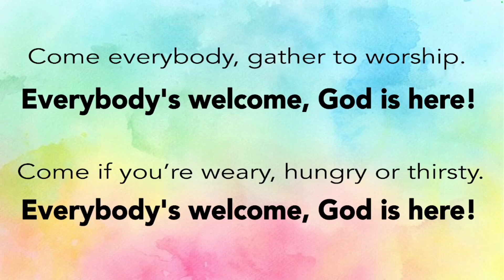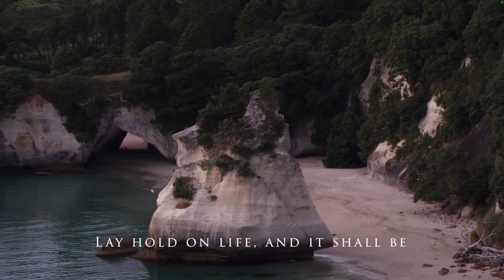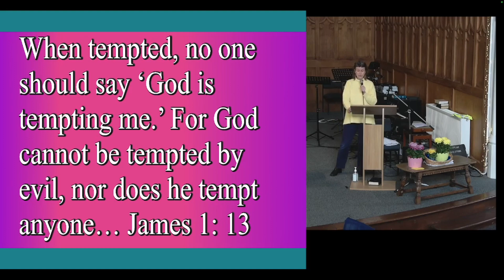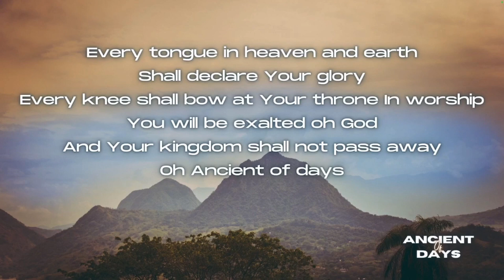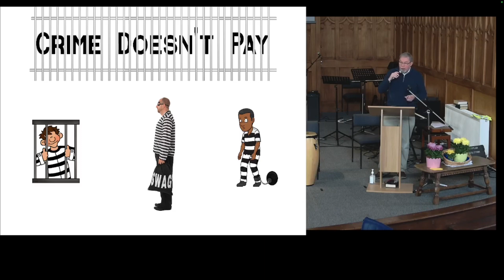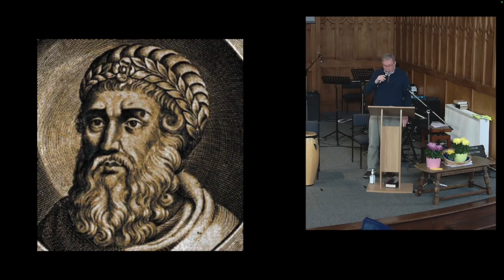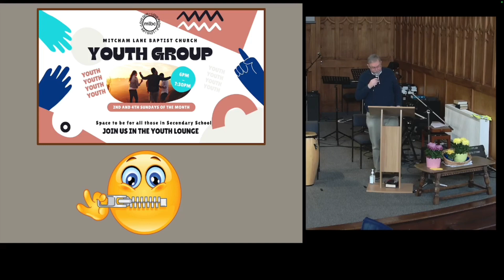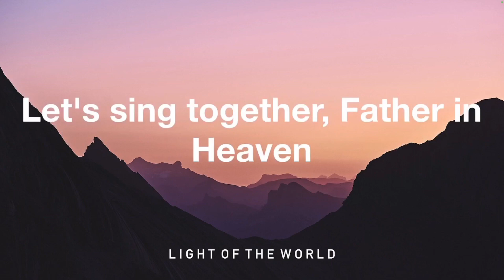Sunday 3rd March 2024 - Lead us not into temptation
Steve and Francesca lead our All Age service as we continue to look at The Lords Prayer.